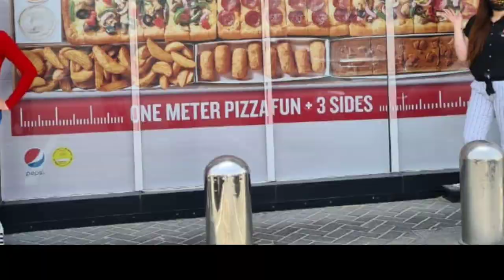1 METER SUPER LIMO PIZZA WITH MY SISSY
EATING IN PIZZA HUT 1 METER LIMO PIZZA WITH MY SISTER. THANK YOU FOR THE TREAT SISTERET.